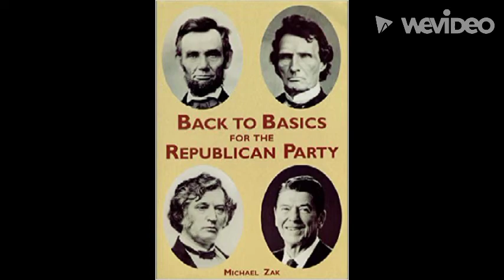Orsamus Cole, first Republican Judge on the Wisconsin Supreme Court